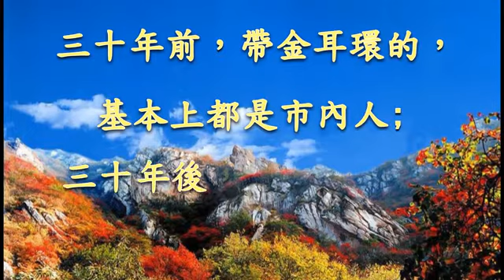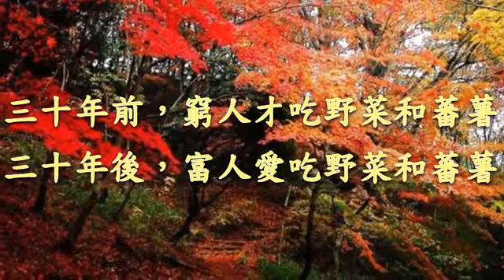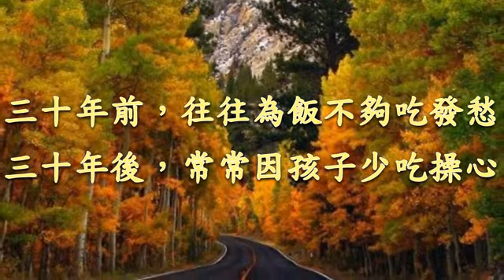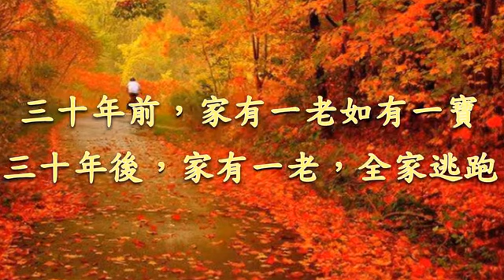心靈享宴 三十年前與三十年後